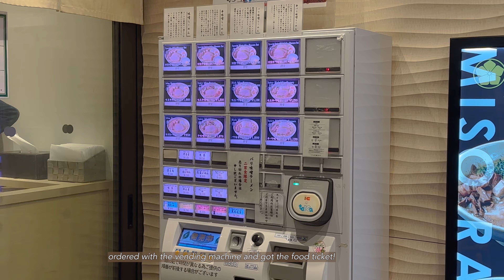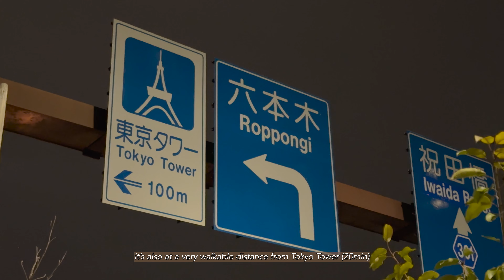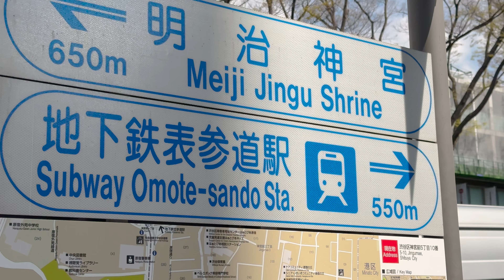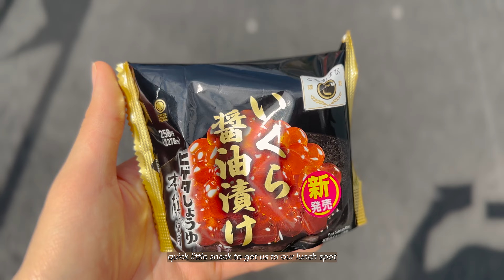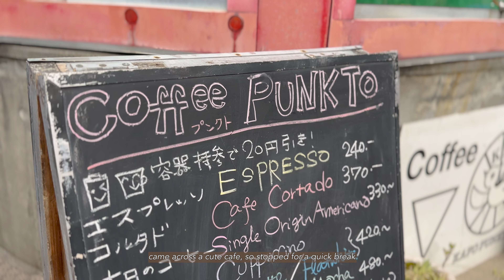Japan Tokyo Vlog (Pt. 1) | Wandering around Tokyo, what I did and ate in Japan, cherry blossoms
Hi! 🤍 This week, we're at Tokyo, Japan! 🇯🇵 Stick around to see things to do in Japan in 2023! We did a lot of neighborhood (Ginza, Shinjuku, Harajuku, Shibuya, Tamachi, etc.) exploring in Tokyo and ate a lot of good Japanese food 🐷

This vlog is only part 1 of our Japan vlog series (after Tokyo, we plan on going to Hakone, Nagano, Matsumoto, Takayama, Osaka, and Kyoto!), so stay tuned to see more in the coming weeks! 💛✨

✨About me✨
Hey! My name is meggyeggy and I'm currently living in NYC🗽 I make vlogs about my life in NYC, my daily routine at home, and my travels 💫 Thanks for watching and don't forget to subscribe 💖